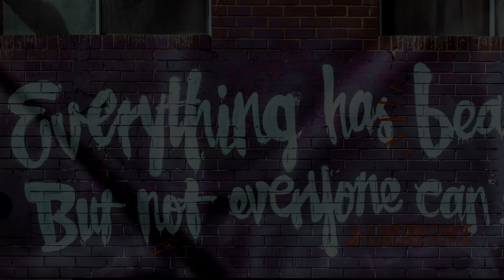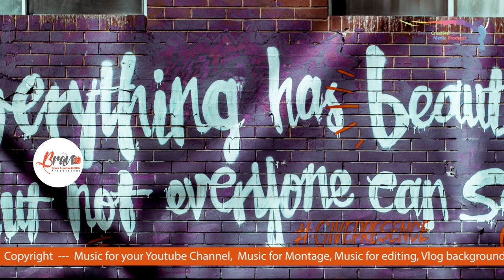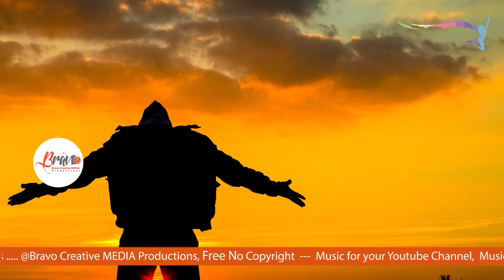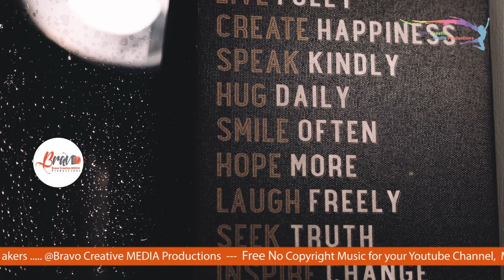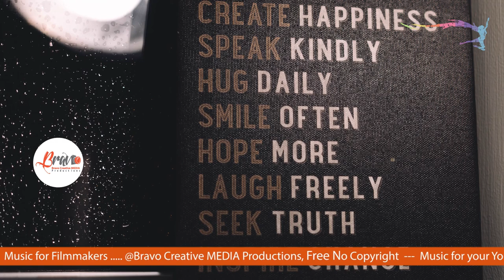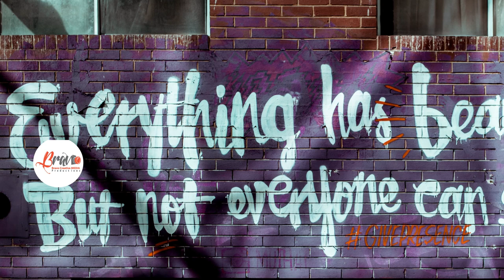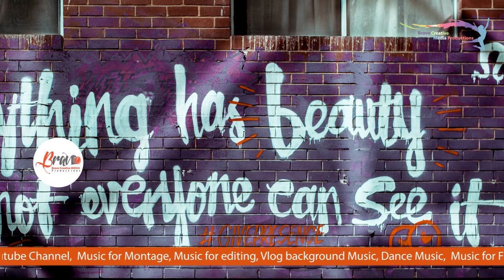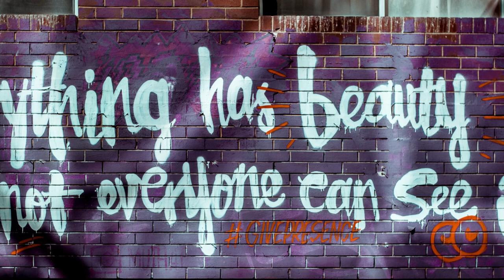Rock Inspiration Dramatic Music 1-Hour Bravo Background Action No Copyright Music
07:08 Beneath the Surface - South London HiFi
16:03 Light Expanse - Unicorn Heads
32:04 Mist - Odonis Odonis
39:17 Modern Situations - Unicorn Heads
48:03 My Train's A Comin' - Unicorn Heads

Best Sellers in Musical Instruments :

New Releases in Musical Instruments :

Best Sellers in CDs & Vinyl Music Corner :

Best Amazon Store for anything :

We gather and distribute copyright free music which can use in recordings and adapt it on YT. Our music library comprises of non-copyright music from alternate sources. Regularly individuals search free copyright music or music without copyrights for own YT recordings (Video’s). It's the correct decision!

Please, support your favorite tracks to putting likes, leaving comments, and sharing videos on social networks! So,